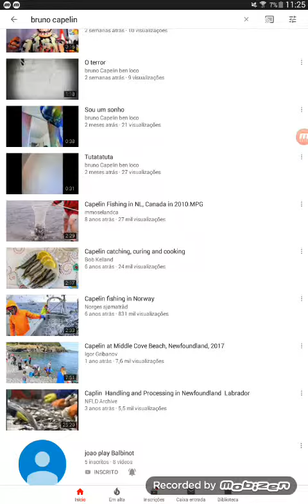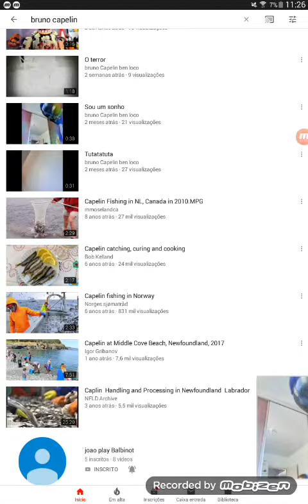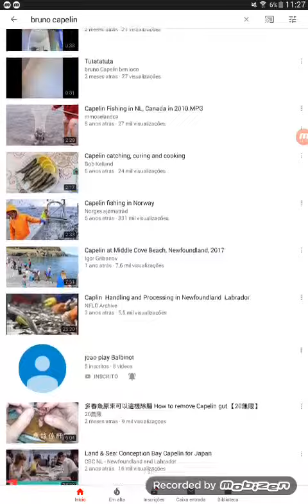Reagindo a meu canal de vlog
Mito